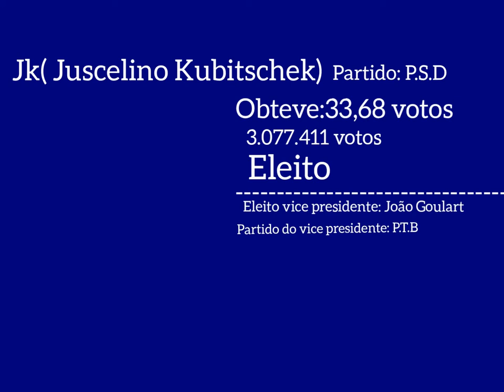jingle Juscelino Kubitschek para presidência do Brasil 1955